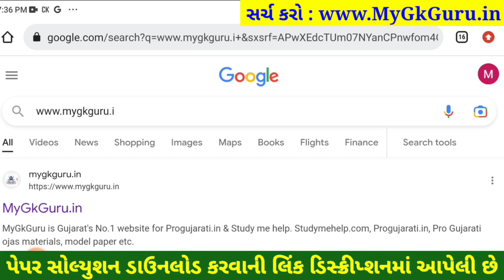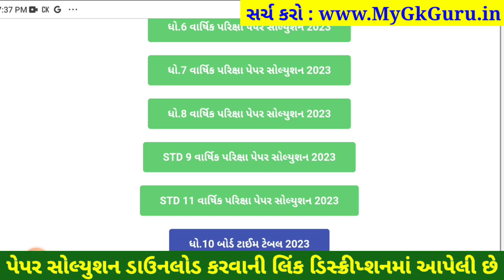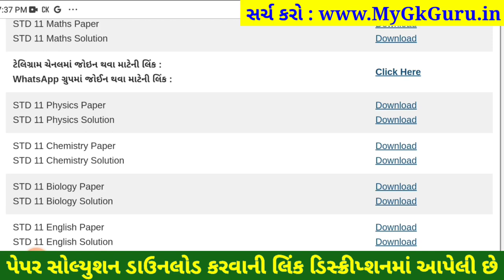STD 11 physics paper solution 2023 80 marks, std 11 physics paper solution 2023 std 11 physics paper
STD 11 physics paper solution 2023 80 marks, Dhoran 11 physics paper solution 2023 varshik pariksha, std 11 varshik pariksha 2023 physics paper solution, dhoran 11 physics paper solution 2023 80 marks

dhoran 11 physics nu paper,
varshik pariksha physics dhoran 11,